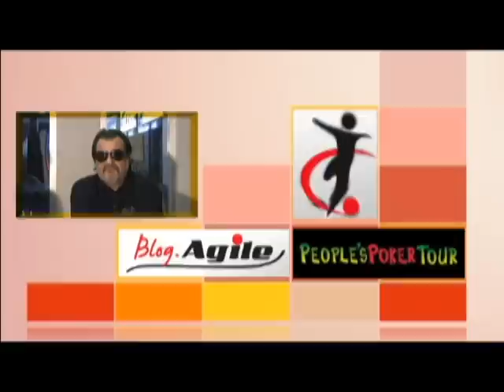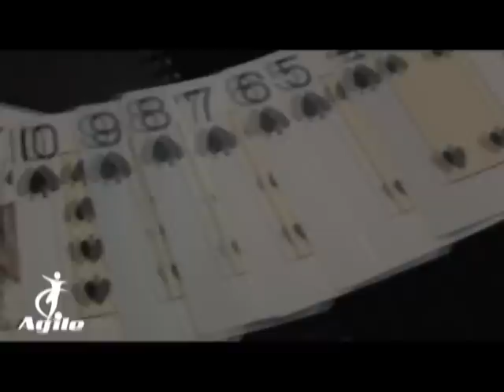PPT Kranjska Gora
E' cominciata la grande avventura di Kranjsca Gora, prima tappa del People's Poker Tour. Mai come quest'anno lo squadrone di Agile si presente numeroso ed agguerrito con tanti giocatori professionisti agli ordini di capitan Valenti, ma anche tanti giocatori qualificati on-line. A conti fatti saremo una cinquantina e formeremo il gruppo di gran lunga più numeroso di tutto il torneo. Tra poche ore si comincia. In questa grande occasione non poteva mancare il saluto di Luca Battista Gagni, fondatore e presidente di Agile; attorno a lui ci sarà un intero esercito di gufi, guardare per credere.